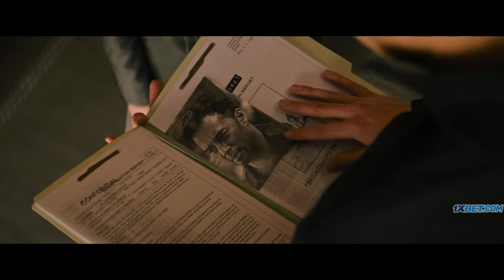Snake Eyes en 9 minutos- Resumen